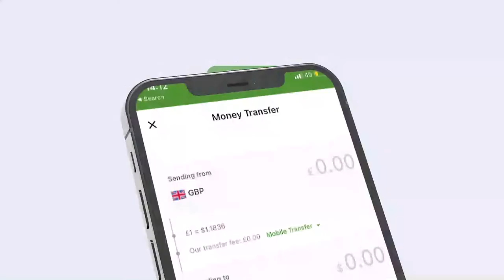"Waxaan anigu qabaa inuu wasiirku gabay xilkiisii..." Xisbiga Waddani.